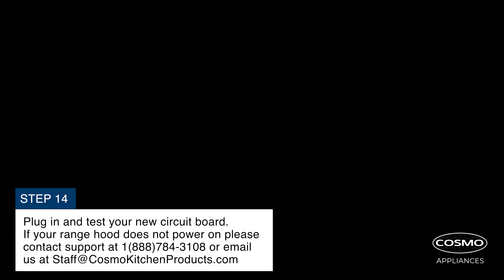Cosmo Appliances Under Cabinet Range Hood UC/UMC Series (RS) | Replacing the Circuit Board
How to replace the circuit board on a UC/UMC series range hood. Applies to units with serial numbers matching  “[Model#]xxxx0000” or “[Model#]xxx0000”.

Applies to:
UC30
UC36
UMC30
UMC36